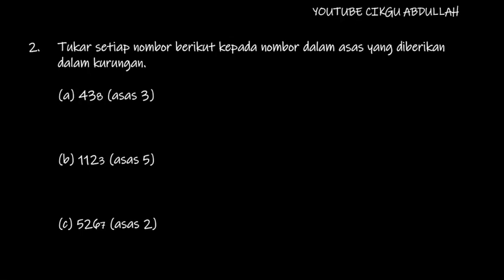MATEMATIK KSSM TINGKATAN 4: ASAS NOMBOR LATIHAN 2.1B#PRAKTIS KENDIRI 2.1b#asas nombor# no 2